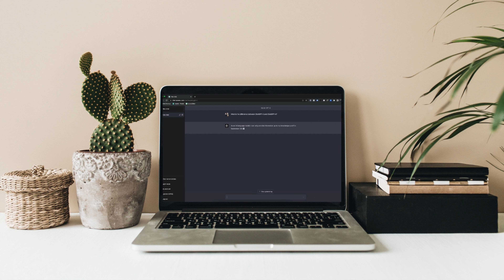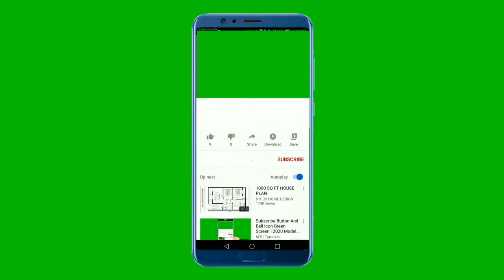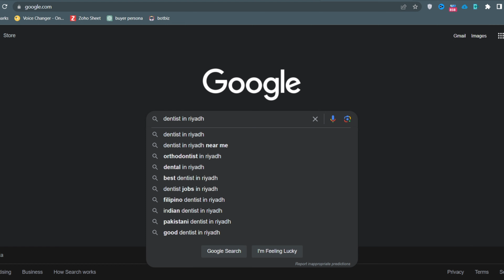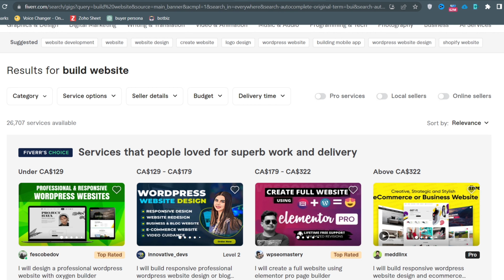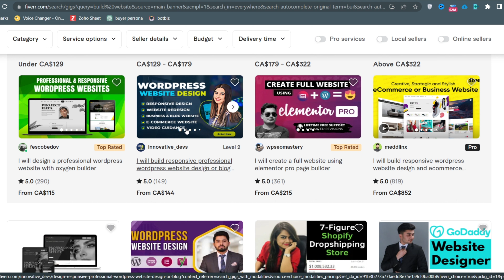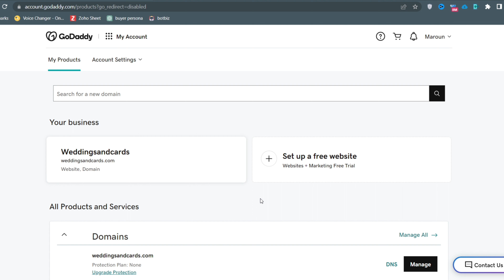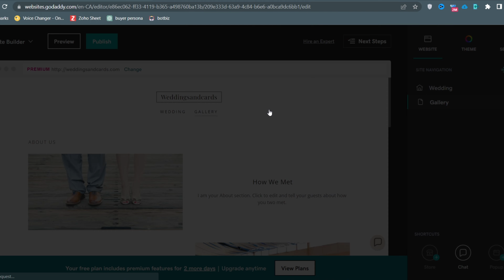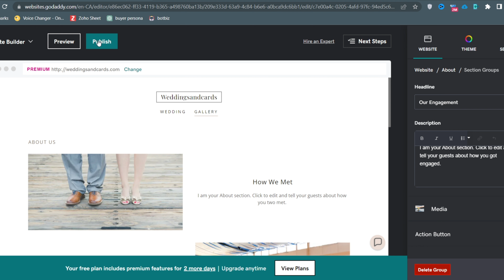الربح من الانترنت 2023.. انشاء موقع الكتروني والربح منه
انضم إلى أسرتنا وابدأ الربح من الانترنت

روابط المواقع المستخدمة في شرح الفيديو
رابط موقع خرائط جوجل لإيجاد العملاء

روابط بعض مواقع العمل الحر التي تقدّم خدمة انشاء المواقع

الرابط الخاص الذي يحتوي نص الرسالة للعميل ياللغتين العربية والإنجليزية

هل أنت شغوف بتصميم الويب وتبحث عن طرق لتحويل مهاراتك الإبداعية إلى عمل تجاري مربح عبر الإنترنت؟ لا مزيد من البحث! مع النمو السريع للعالم الرقمي ، لم يكن هناك وقت أفضل لاستثمار قدرات تصميم الويب الخاصة بك عن طريق إنشاء مواقع الويب وبيعها عبر الإنترنت.

أصبح تصميم مواقع الويب وبيعها وسيلة شائعة ومربحة للعديد من الأفراد المبدعين الذين يسعون إلى الاستقلال المالي وحرية العمل من أي مكان. من خلال الجمع بين رؤيتك الفنية والخبرة الفنية ، يمكنك إنشاء مواقع ويب مذهلة وعملية تلبي الاحتياجات المتنوعة للشركات والأفراد في جميع أنحاء العالم.

سواء كنت مصمم ويب متمرسًا أو مبتدئًا ، فإن الإنترنت يوفر عددًا كبيرًا من الفرص لعرض موهبتك وتحقيق الدخل. يتضمن بناء مشروع تجاري ناجح عبر الإنترنت حول تصميم موقع الويب بضع خطوات أساسية:

صقل مهاراتك: عزز باستمرار مهاراتك في تصميم الويب من خلال مواكبة أحدث اتجاهات التصميم وتعلم لغات برمجة جديدة واستكشاف الأدوات والبرامج المبتكرة. سيكون الأساس القوي في HTML و CSS و JavaScript والتصميم سريع الاستجابة أمرًا لا يقدر بثمن في إنشاء مواقع الويب التي تجذب الزوار وتجذبهم.

حدد تخصصك: حدد جمهورًا مستهدفًا أو مجالًا معينًا ترغب في تلبية احتياجاته. يتيح لك التركيز على مكانة معينة تصميم تصميماتك وجهودك التسويقية لتلبية الاحتياجات والتفضيلات الفريدة لعملائك المحتملين ، مما يجعلك متخصصًا مطلوبًا في مجالك.

قم بإنشاء محفظة: قم بإنشاء محفظة رائعة عبر الإنترنت تعرض أفضل تصميمات مواقع الويب الخاصة بك. قم بتمييز مجموعة المشاريع التي قمت بها ، بما في ذلك مواقع التجارة الإلكترونية ومواقع الشركات والمدونات الشخصية والمزيد. غالبًا ما يقوم العملاء المحتملون بتقييم محفظتك لقياس مهاراتك ومدى ملاءمتها لمتطلباتهم الخاصة.

إنشاء تواجد عبر الإنترنت: قم بإنشاء موقع ويب احترافي لعرض محفظتك وخدماتك ومعلومات الاتصال الخاصة بك. استفد من منصات الوسائط الاجتماعية والمجتمعات عبر الإنترنت للترويج لعملك ، والتفاعل مع العملاء المحتملين ، وبناء شبكة من الاتصالات داخل الصناعة.

تذكر أن بناء مشروع تجاري ناجح عبر الإنترنت يستغرق وقتًا وجهدًا والتزامًا بالتحسين المستمر. ولكن مع المثابرة والشغف بالتصميم ، يمكنك إثبات نفسك كمصمم ويب ، وجذب العملاء من جميع أنحاء العالم ، والاستمتاع بالمرونة والمكافآت المالية لكسب المال عبر الإنترنت من تصميم وبيع مواقع الويب.

فلماذا تنتظر؟ ابدأ في صقل مهاراتك ، وتطوير محفظتك ، واستكشاف الفرص الهائلة التي تنتظرك في العالم الديناميكي لتصميم الويب. أطلق العنان لإبداعك ، وصمم مواقع ويب جذابة ، وانطلق في رحلة مثيرة إلى الحرية المالية اليوم!

انشاء متجر الكتروني مجاني
الربح
شغل اون لاين
ووردبريس
الربح من الانترنت بدون راس مال
انشاء موقع الكتروني مجاني
انشاء متجر الكتروني
انشاء موقع الكتروني
انشاء موقع
تصميم موقع ويب كامل html css
مواقع الربح من الانترنت
اسرع طريقة للربح من الانترنت
عمل موقع الكتروني مجاني
كيفية الربح من الانترنت
انشاء موقع مجاني
صمم موقعك الالكتروني
انشاء موقع ووردبريس مجاني
انشاء موقع ووردبريس
انشاء موقع اخباري ووردبريس